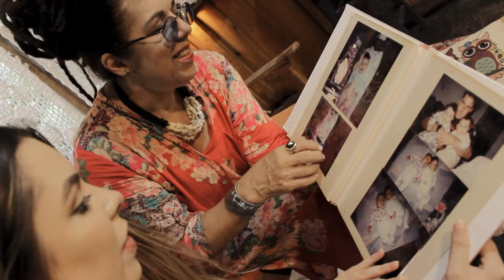Meu Canto [Episódio #5] - Lily Blumerants & Bel - Luz em Todo Morro (3030)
MEU CANTO é uma websérie produzida em tempos de isolamento social e conta com a colaboração espontânea de qualquer valor para o PIX (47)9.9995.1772